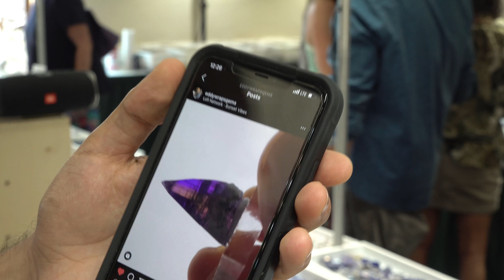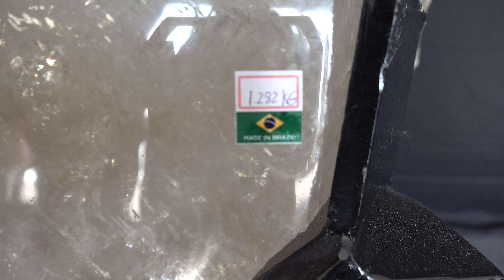2021 Denver Gem & Mineral Show! Clarion Hotel. HUGEE Quartz Crystal Clusters, Tanzanite, Emerald! 4K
Ok! We're back in Denver again for the Annual Gem Shows! Come check out some homogeneous yet HUGE Quartz Polishings, beautiful Emerald, Multi colored Tanzanite, and much more!

My stone & crystal etsy store!!